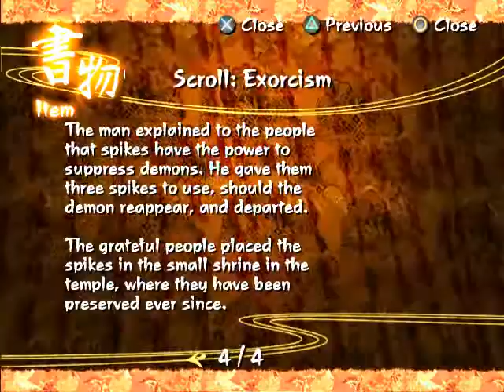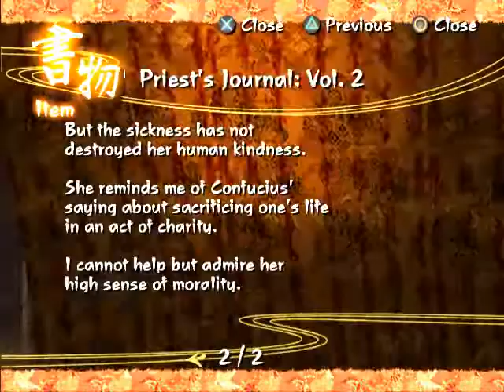Kuon - Walkthrough - Utsuki - Part 7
Kuon. Walkthrough. PCSX2.